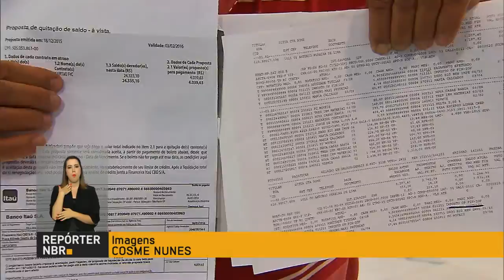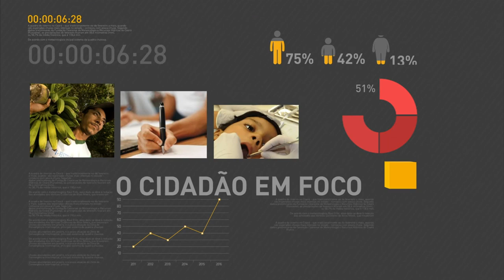Brasil discute com a China sobre exportação de carne e produção agrícola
REPÓRTER WEB - 16h - 02.06.16: Presidente Michel Temer se reuniu com o presidente chinês, Xi Jinping, e discutiram o aprofundamento das relações comerciais, como a exportação brasileira de carne e de produtos agrícolas. E ainda: Banco central trabalha para melhorar o relacionamento entre os bancos e os clientes e adota uma série de medidas para facilitar o entendimento entre as duas partes.